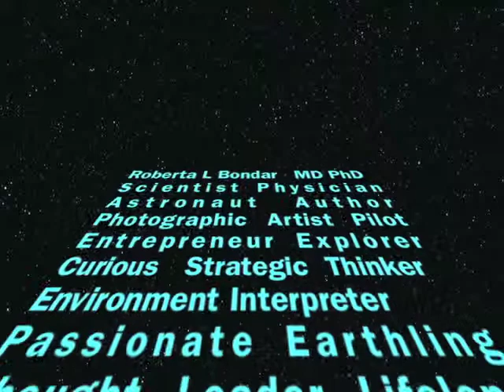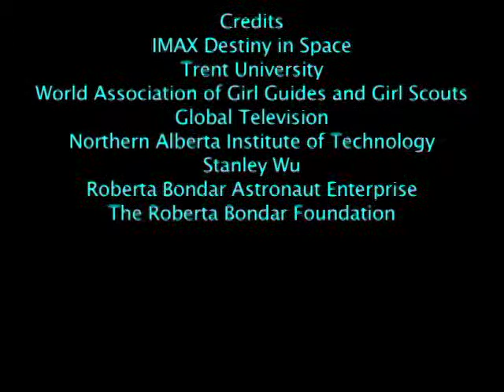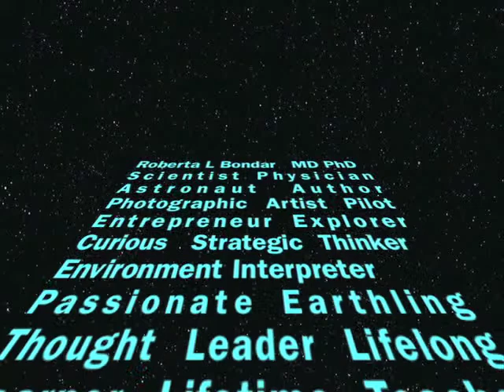Dr. Roberta Bondar